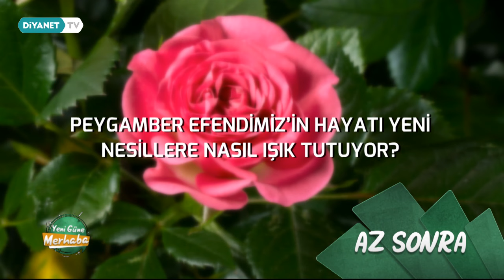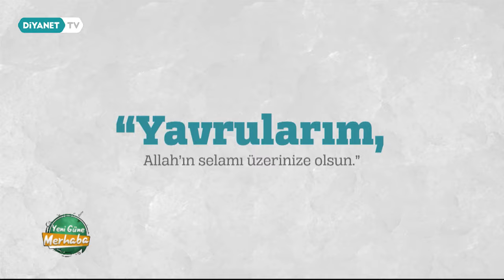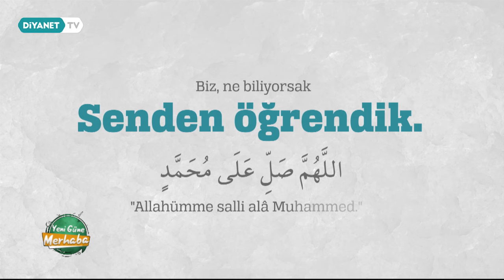Peygamberimiz ve Çocuk - Yeni Güne Merhaba 1627.Bölüm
Konuklar: Doç. Dr. Fatih Kurt - (DİB Dini Yayınlar Genel Müdürü)